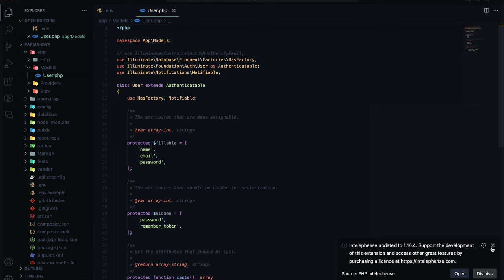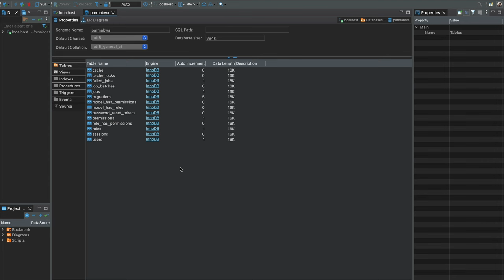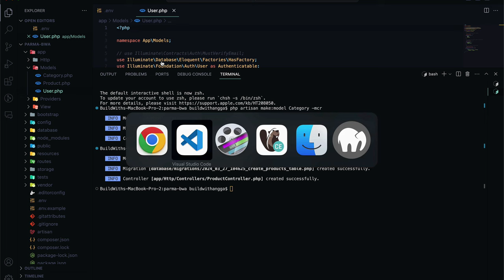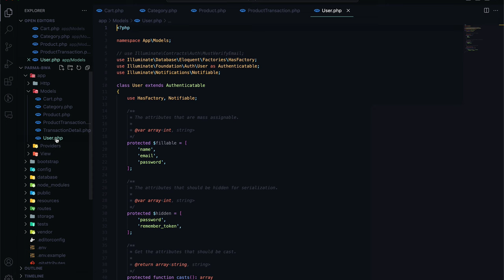Belajar Laravel 11 Bikin Website Apotek Online Part 5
Hi people with the spirit of learning, pada kali ini kita akan mempelajari bagaimana caranya membuat model, migration, dan controller beserta resources-nya untuk mempersiapkan pembuatan fitur create, read, update , delete, menggunakan framework php laravel 11 pada pembuatan projek website apotek online.